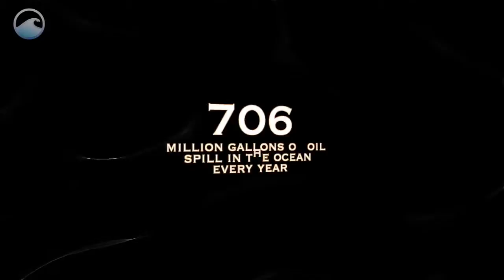Oil in the Ocean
In the heart of New Orleans, a 600-foot tanker collided with a 200-foot fuel barge, tearing the barge in half. Several hundred thousand gallons of oil leaked out of the barge and into the fast-flowing Mississippi River, heading quickly towards the ocean.
The oil spread down the river in minutes, immediately threatening drinking water intakes and wildlife.